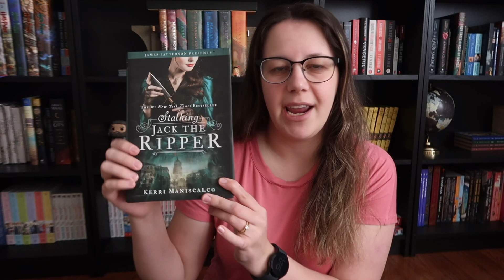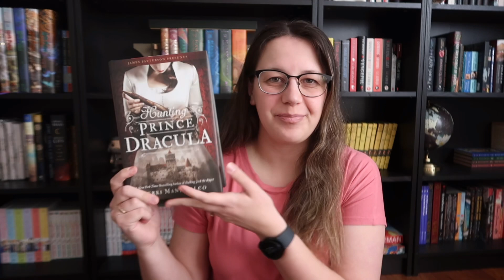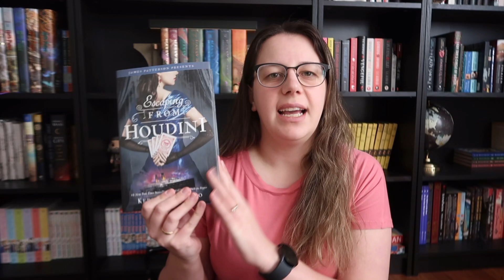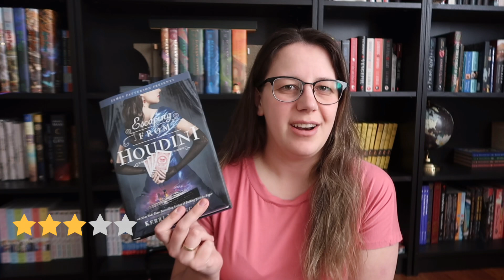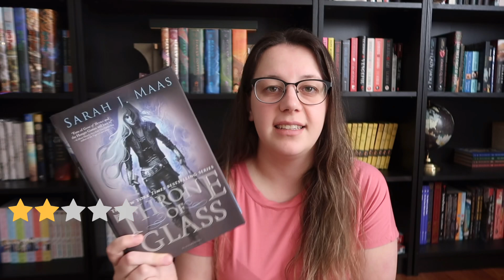the books i read in january 🌨️ 📖 Starting the Year STRONG | monthly wrap up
Read me 📚

Thank you so much for stopping by! I hope you enjoy today's video.